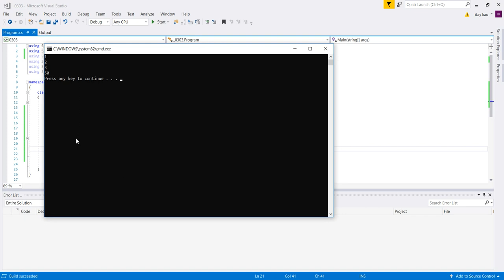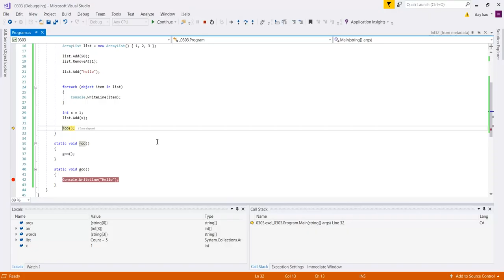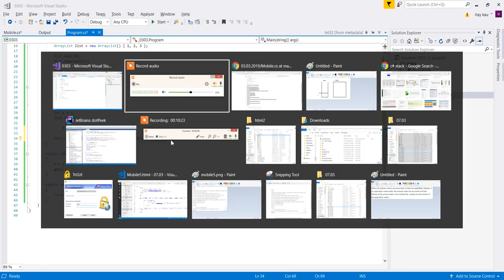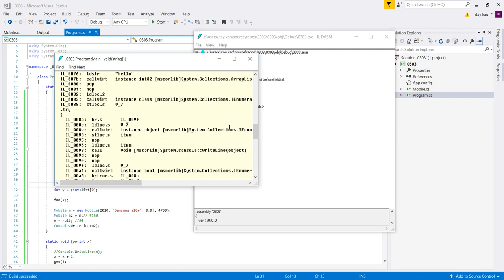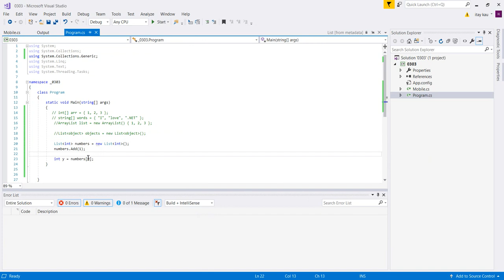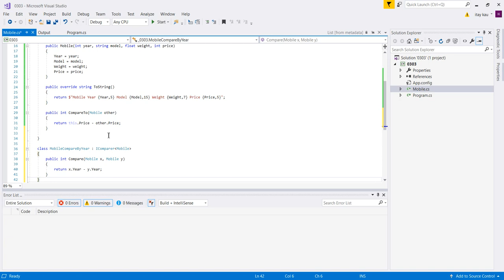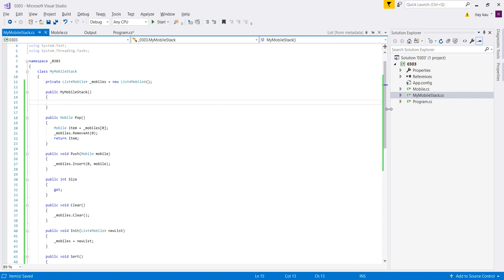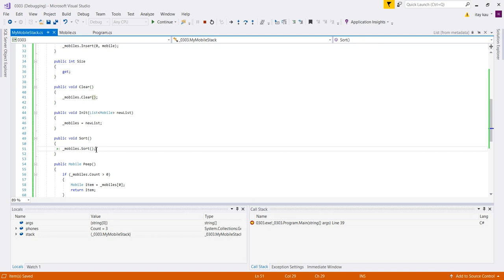C# Lesson 23: Collections List ArrayList Boxing UnBoxing Stack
Collections List ArrayList Boxing UnBoxing Stack